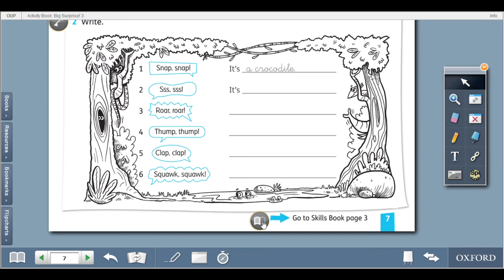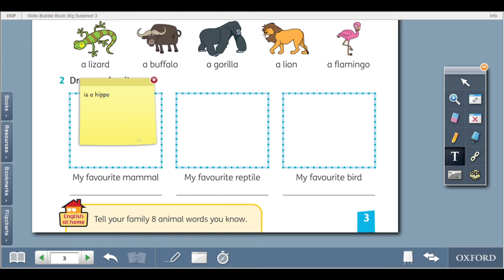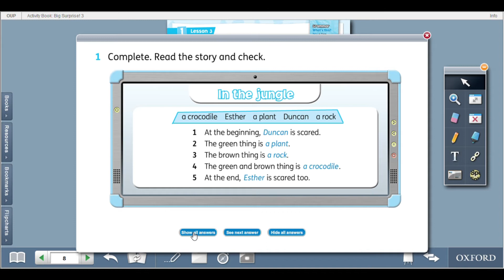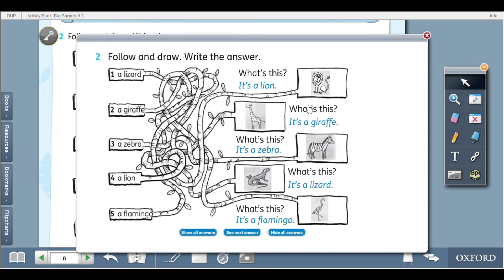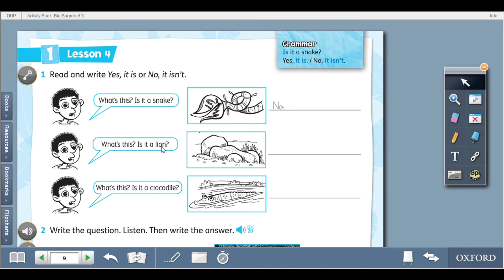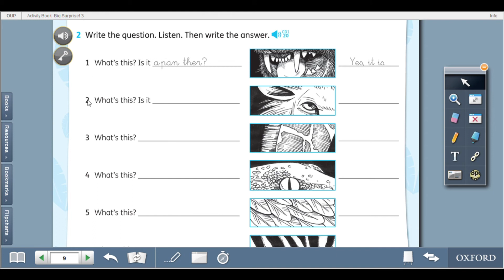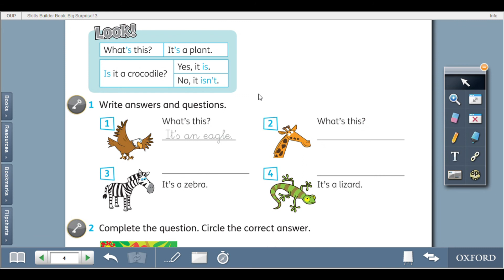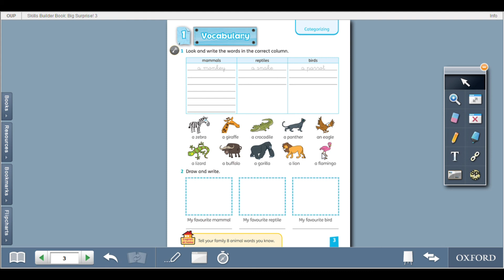3° básico, clase 2 Inglés - Parte 2 (3rd grade, class 2 - part 2)